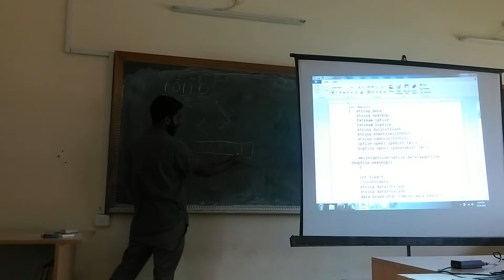Nithin Samsudheen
Partitioning based on odd and even position and search using binary trie search:
Assume we have ‘n’ number of entries in my routing table. For each of the IP prefixes find odd and even position bits and store both these partial prefixes into separate tables. In order to perform look up for the given IP prefix split it into odd and even position bits and pass it into both the table in parallel and use binary trie search.Take intersection on the result set. If the final result set has more that one next hop select the one which have longer length.